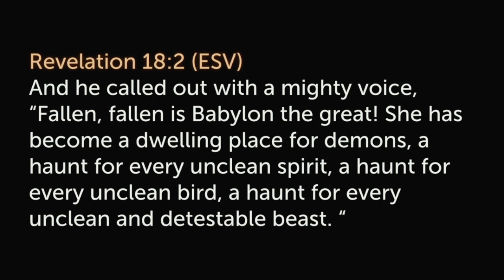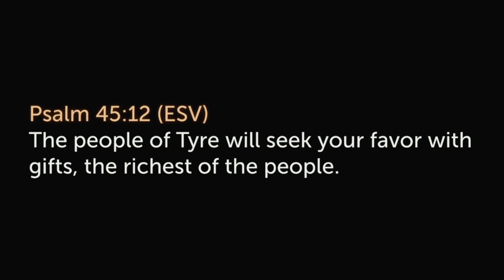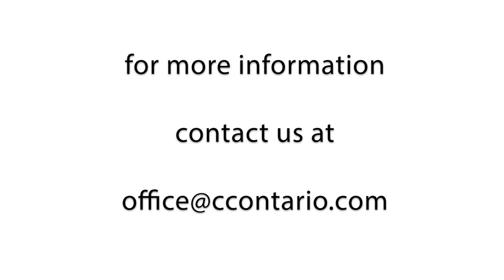Isaiah 21-23 ● More prophecies of the nations